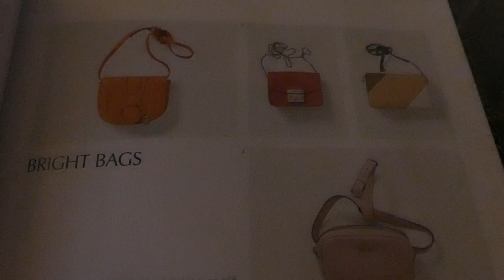SPRINGTOUW EN GLAS - VLOG 69 👠 MAMMA OP HAKKEN